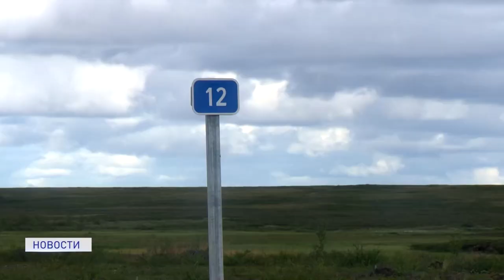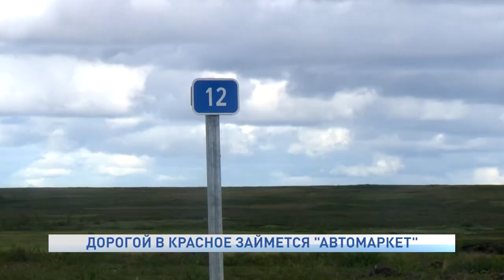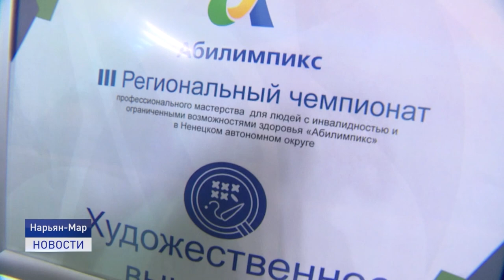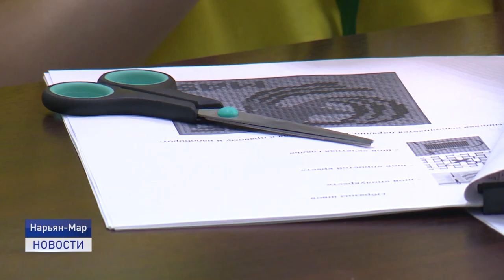Новости Ненецкого округа от 23.09.2020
Юрий Бездудный дал первую пресс-конференцию в статусе избранного губернатора Ненецкого автономного округа. В мероприятии приняли участие представители региональных и федеральных средств массовой информации.

Стал известен подрядчик работ по содержанию в осенне-зимний период дороги на Красное. Электронный аукцион выиграла окружная компания "Автомаркет". С победителем будет заключен контракт на 24 миллиона 700 тысяч рублей.

В ненецкой тундре завершается плановая кампания по вакцинации оленей от сибирской язвы. В этом году специалисты Станции по борьбе с болезнями животных привьют 122 тысячи оленей

Многочисленная делегация Ненецкого округа в эти дни представляет регион на пятнадцатой международной выставке - ярмарки "Сокровища Севера. Мастера и художники России". Ежегодное мероприятие традиционно собирает представителей коренных малочисленных народов Севера, Сибири и Дальнего Востока.
Об этих и других событиях расскажем в ближайшие 20 минут.